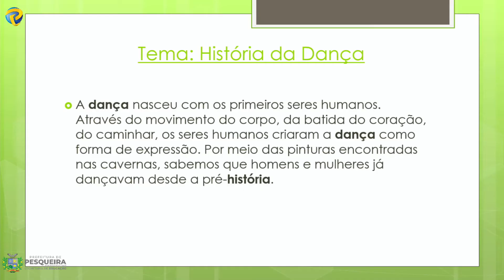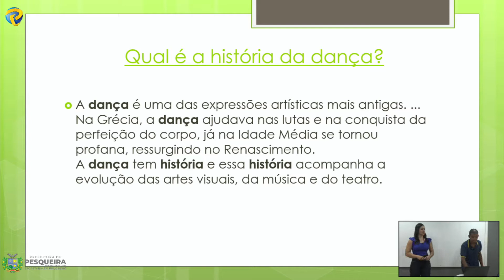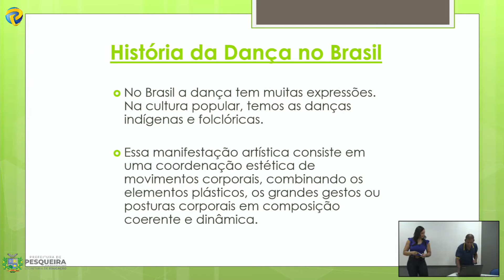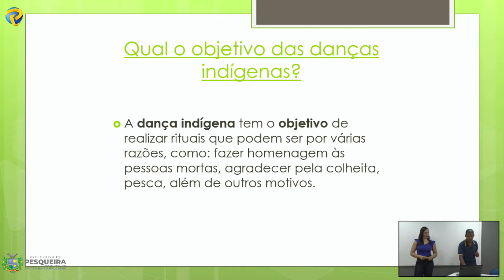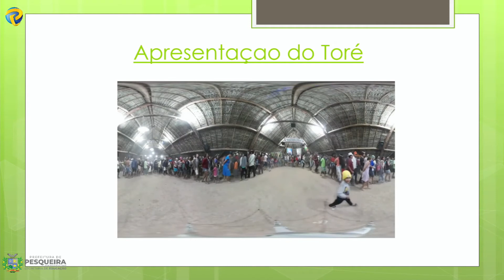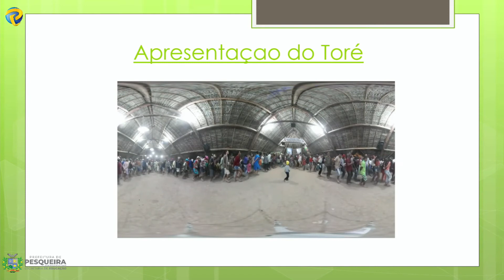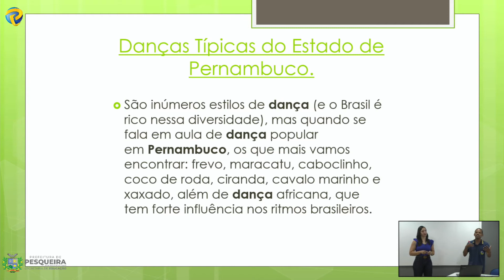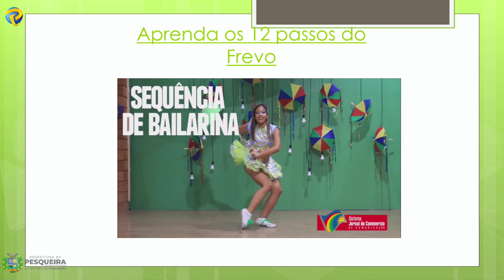Professor - Edyno F. Viera e Sinarah Bedor Educação Física do 1º ao 5º ano